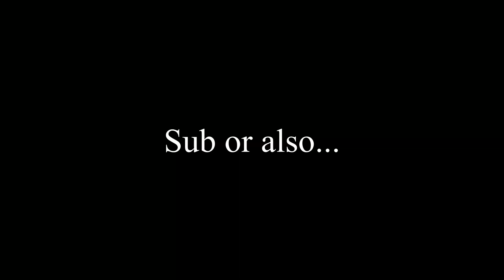Tachanka is underrated in RANKED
Its also not much but honest work.